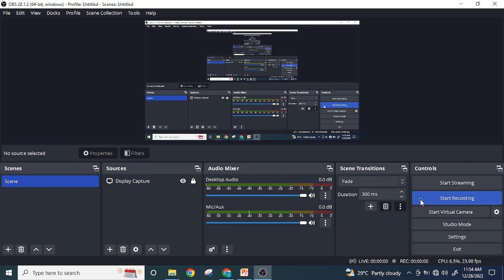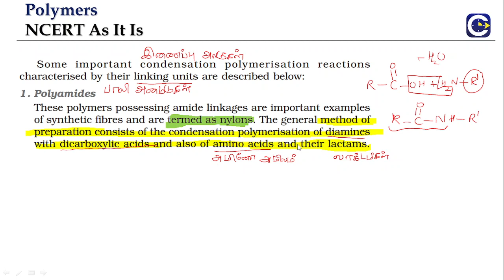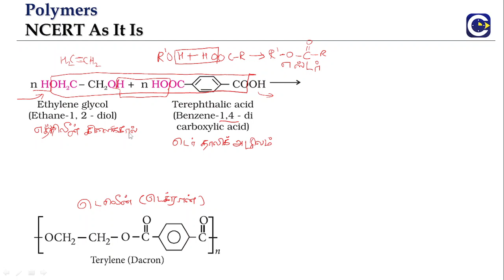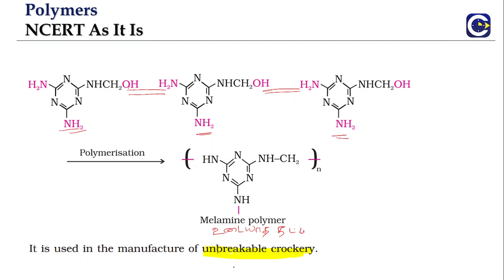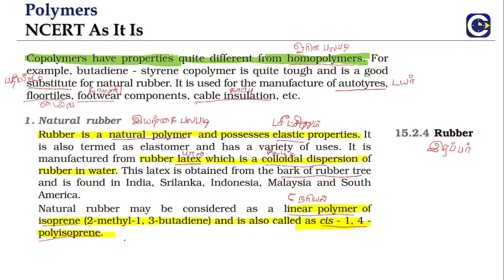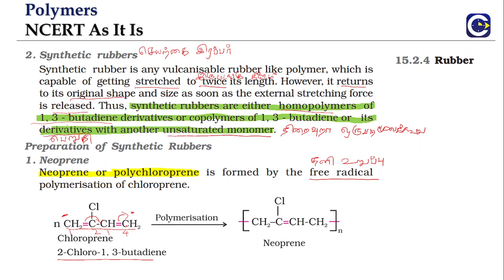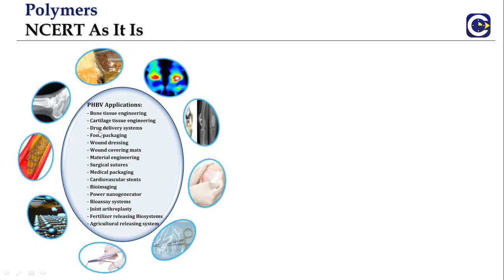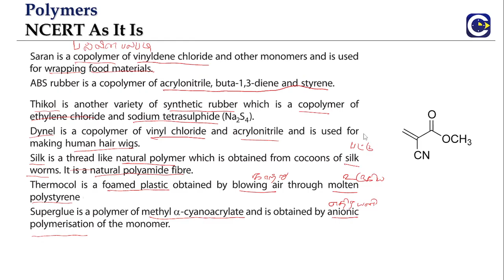பல படிகள் (Polymers) NCERT Chemistry Tamil Extract-Part 2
For NEET Tamil Medium practice and books download CONCEPTREE Digital App